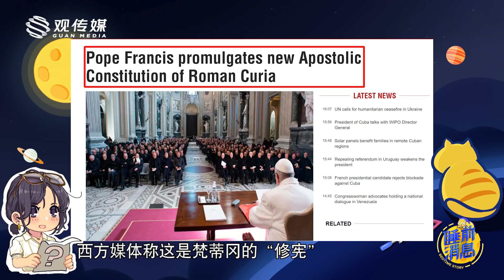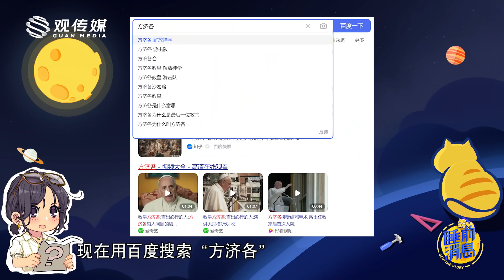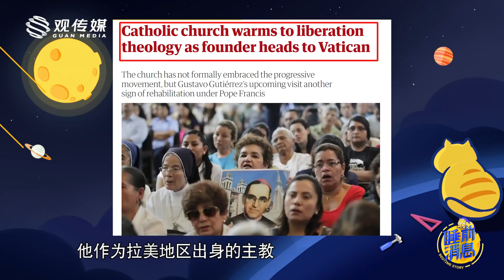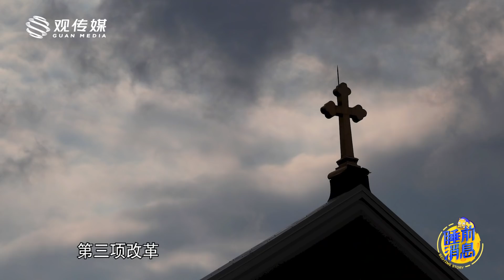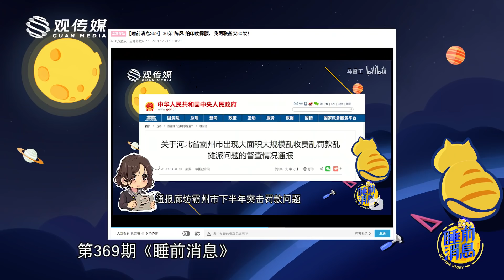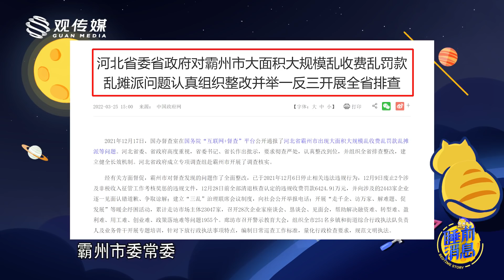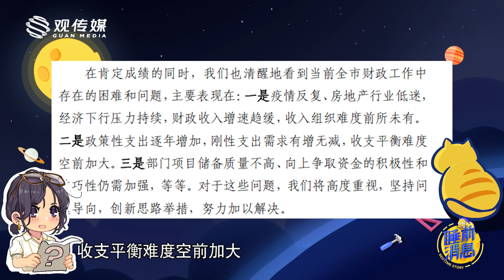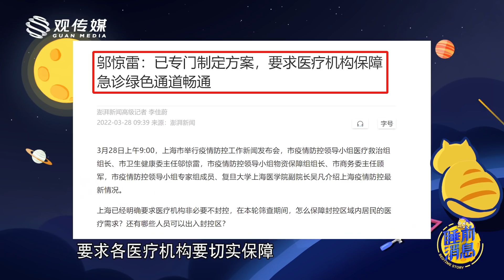【睡前消息412】千年神国“修宪”，天主教市场化改革